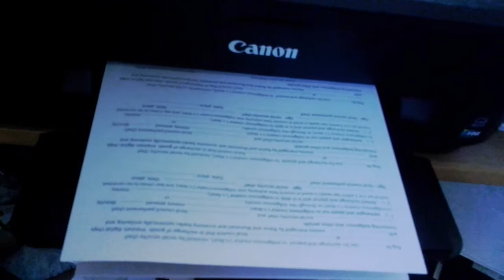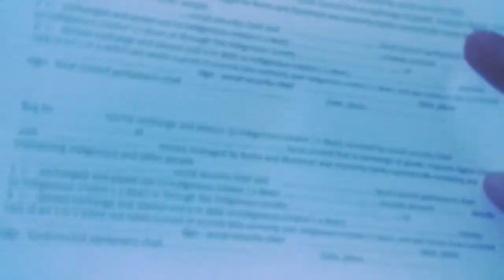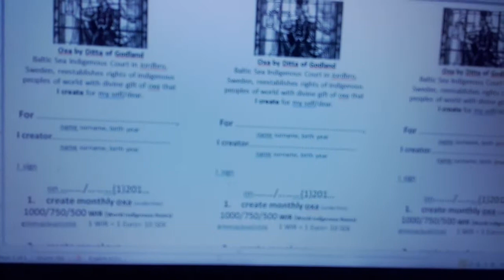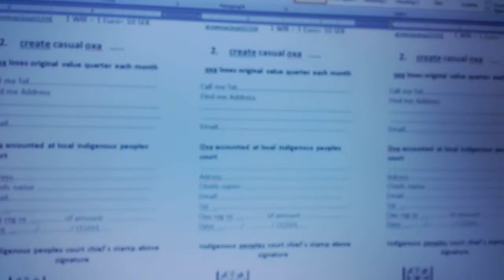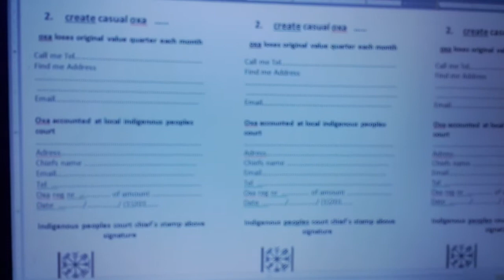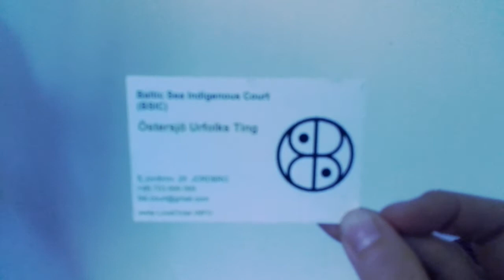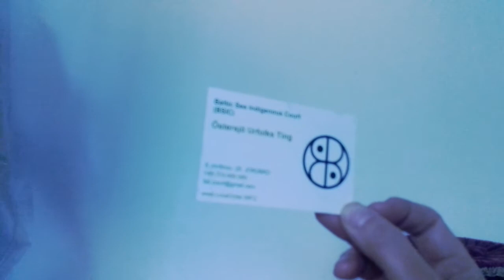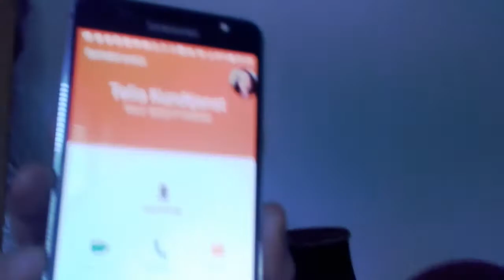På svenska. Swedish Telia corps as genocidal Artificial Intelligence.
Från Sveriges stat stulna Telia drivs av Artificial Intelligence och Urfolks Östersjöväldets konna Ditta Rietuma utlyser dess decentralisering Indigenous Decentralisation för att stoppa massmordet av urfolk och medborgare, samt stöld av vår stat, och  t o m atomkrig. Det bästa är på slutet.
Fashism är då bolag tar över staten och massmördar.
Corporation is a dead corps eating the living people - its a warfare.

Ditta Rietuma aka Ditta of Indigenous World Order of Godland, Ditta af Östersjöväldet